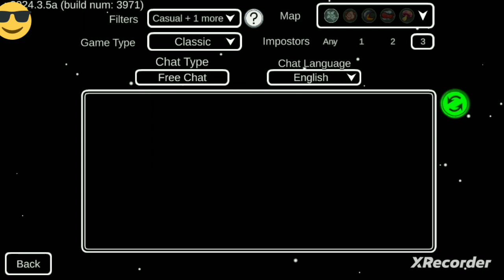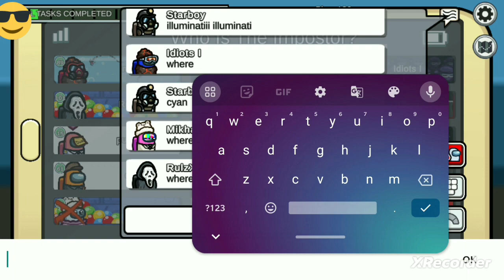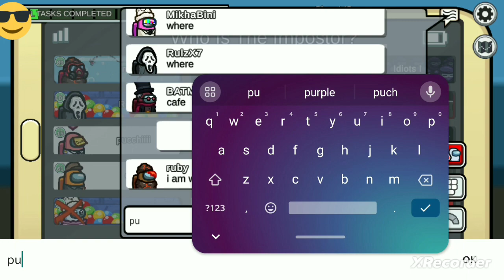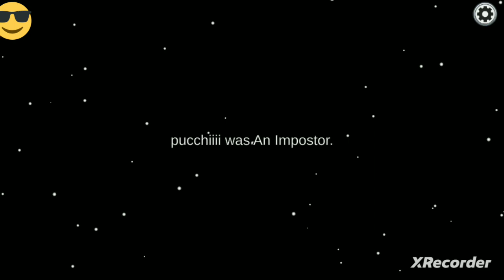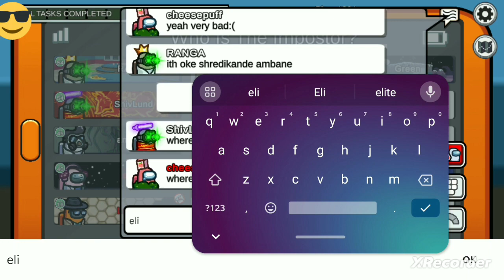among us me Masti with imposter -100 iq #1